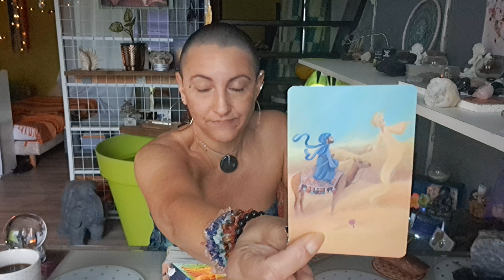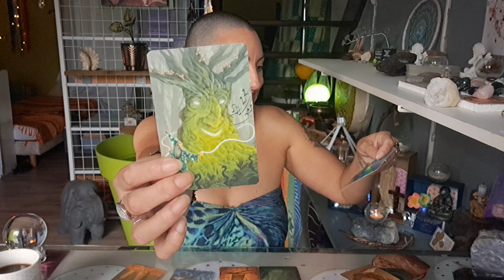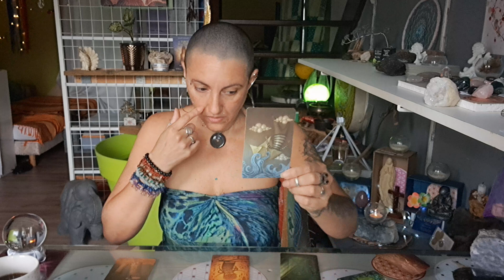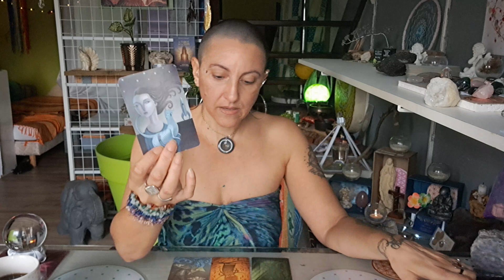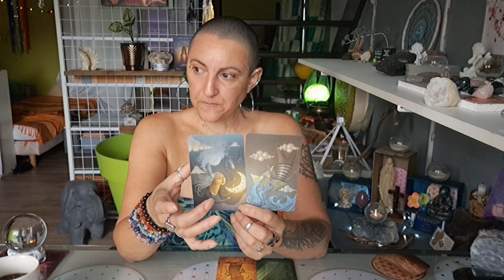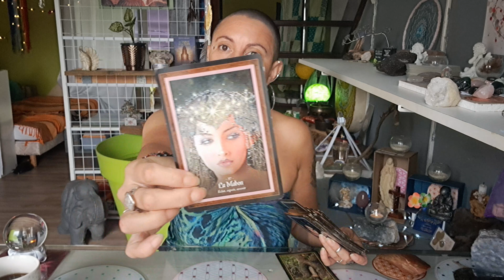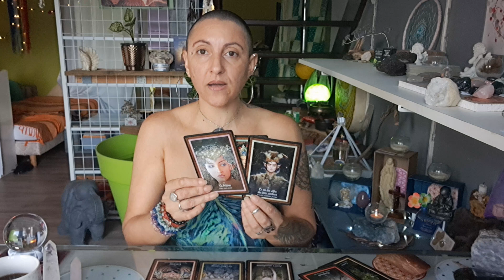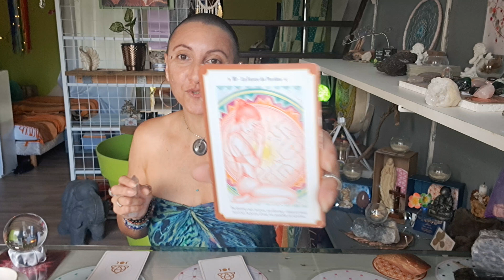💫Message du Jeudi 03/08/2023💫Message du "Joyeux Anniversaire"💫Message des Guides en 3choix💫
-Message Énergétique à 05:00

-Court-métrage à 19:24

-Message du "Joyeux Anniversaire" à 35:25

-Message des Guides:

☆Pour Tous a 45:54
☆Choix 1 à 46:38
☆Choix 2 à 47:16
☆Choix 3 à 47:55

-Pour Tous à 48:15